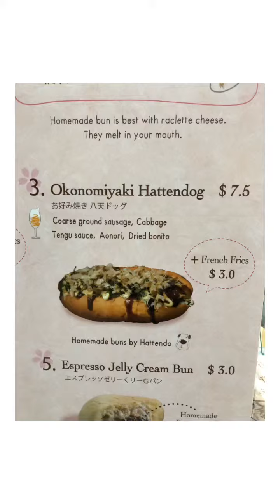New event at Japan Rail Cafe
New event at Japan Rail Cafe @japanrailcafe @tanjongpagarcentre 1. Yamanashi Wine Appreciation Seminars by Sommelier Daisuke Kawai
• 21 March (Thu) 5:30pm to 6pm
• 23 March (Sat) 12:30pm to 1pm
A selection of red and white Japanese wines, including the seasonal-limited Sakura Rosé Wines from Soryu Winery and Shirayuri Winery are available for tasting and purchase at the booth.
2. Musical Showcase by Yamaha Music
• 21 March (Thu) 7pm to 8:30pm
• 22 March (Fri) 7pm to 8:30pm

3. JW360° Concept Store: A Preview
A brand new Japanese concept store offering free sampling of its merchandise – the “Oyatsu Times” series of Japanese snacks – and to give out attractive prizes from their instant lucky draw.

4. Park Yoga by BYST Yoga
• 23 March (Sat) 2pm to 3pm
A special Park Yoga class hosted by BYST Yoga. Class will be conducted bilingual in Japanese and English, and is suitable for adults and children alike. Pre-registration is required.
5. The Ohanami Stage by Local Artistes
• 20 March (Wed) 7pm to 8:30pm – Joie Tan
• 23 March (Sat) 3pm to 4:30pm – DJ Beansprouts
• 23 March (Sat) 5:30pm to 7pm – Joy Heng